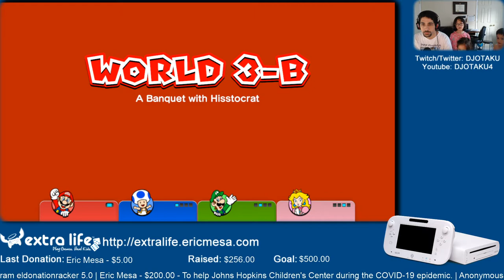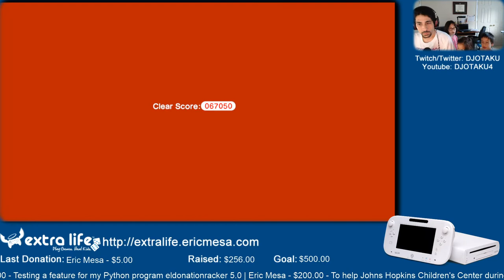ExtraLife: Eric Plays Super Mario 3D World Ep 06 - Sand Snakes